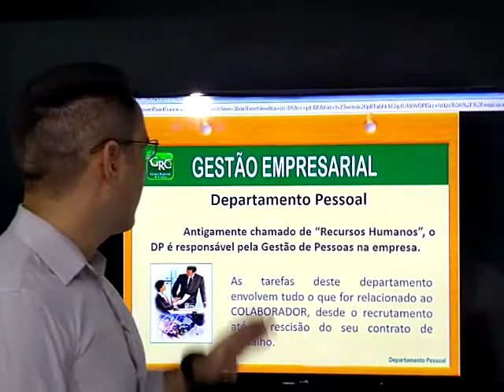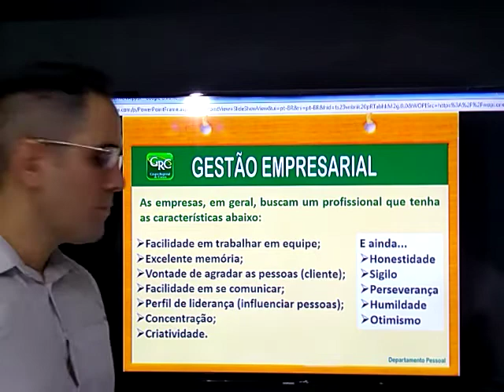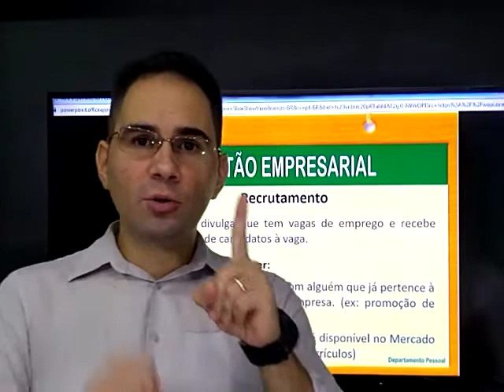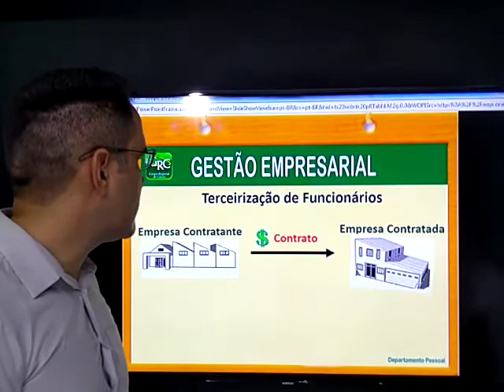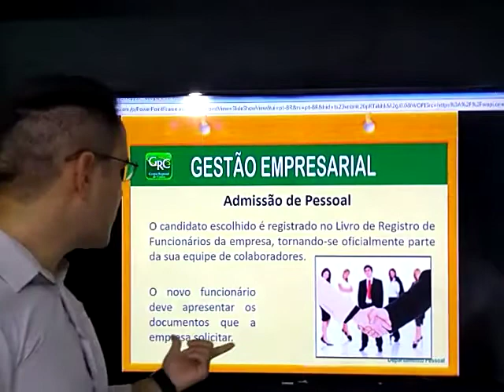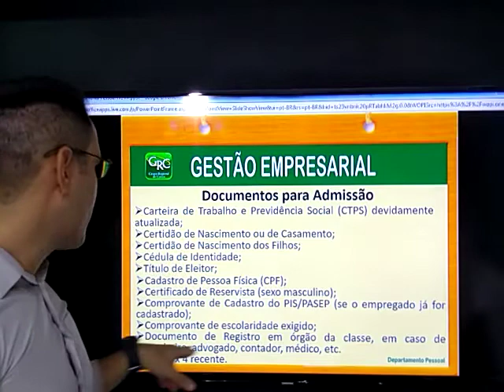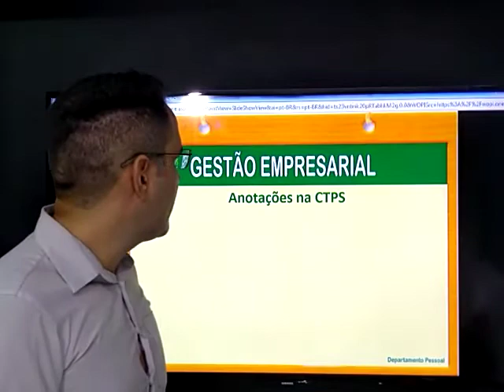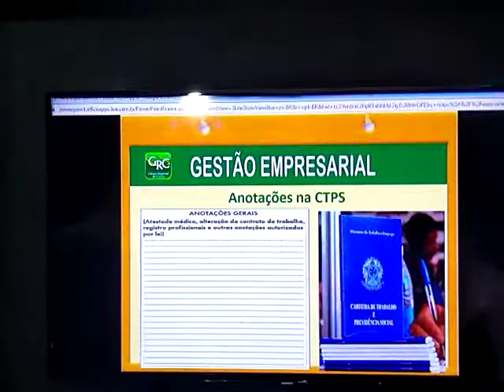1ª DEPARTAMENTO PESSOAL - RAFAEL ALVES - GESTÃO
DEPARTAMENTO PESSOAL
PRIMEIRA AULA